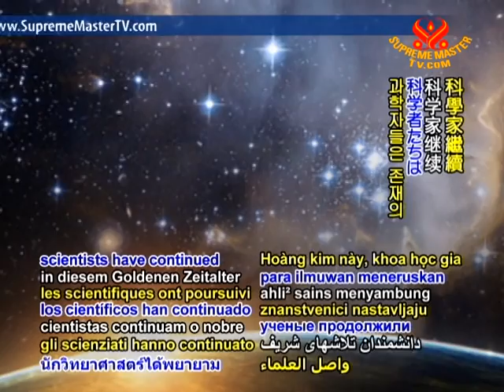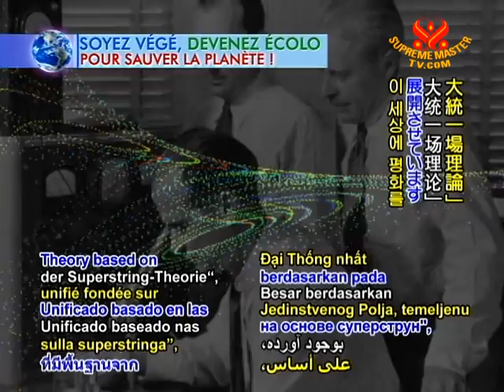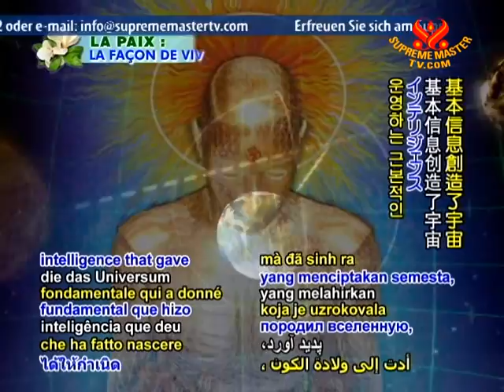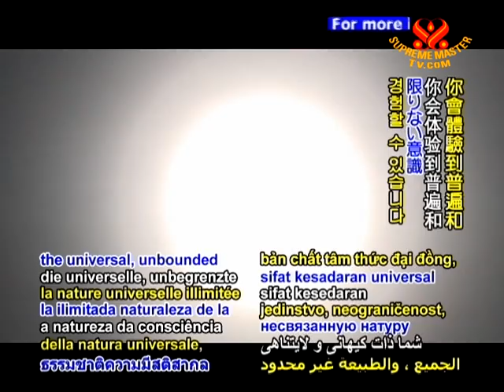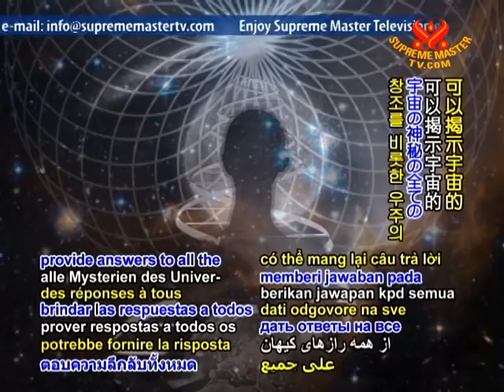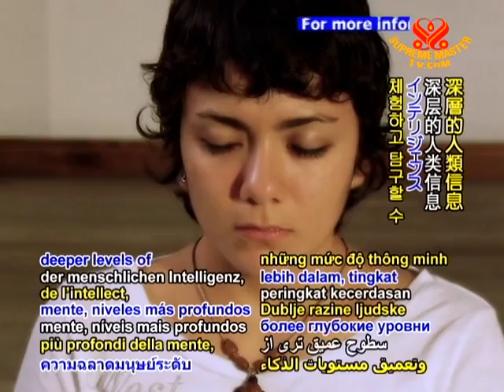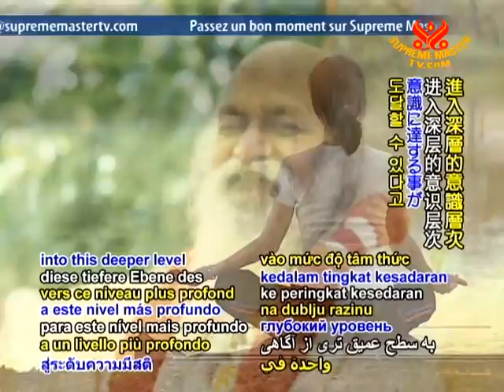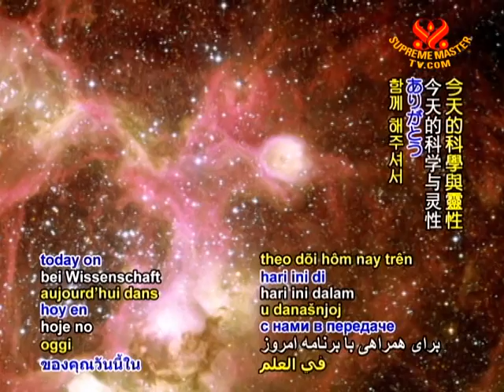Dr. John Hagelin:Look Within to Understand the Universe (1/2)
• EE1446; Aired on 30 Aug 2010
An interview with Dr John Hagelin, who has continued Albert Einstiens noble endeavor to further explore the very nature of existence by continuing attempt to formulate the "Unified Field Theory,"  also known as the "Theory of Everything."
Dr. Hagelin is a world-renowned vegetarian quantum physicist, who received his Ph.D.